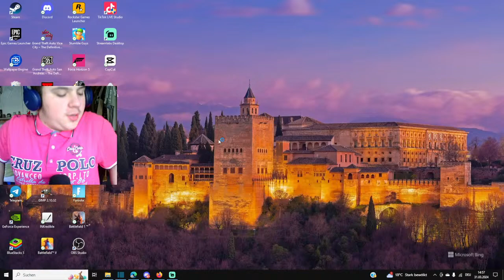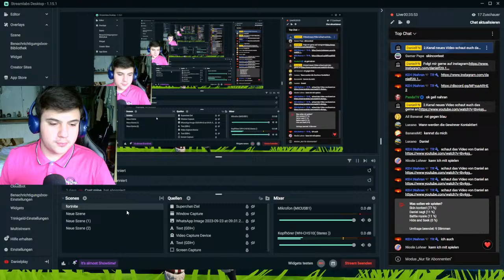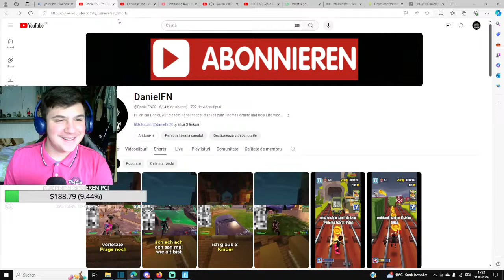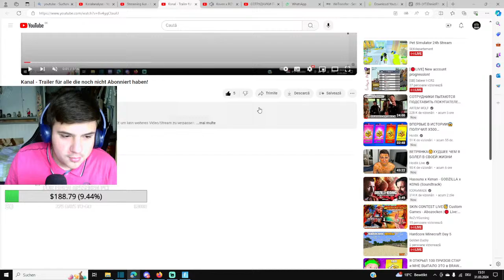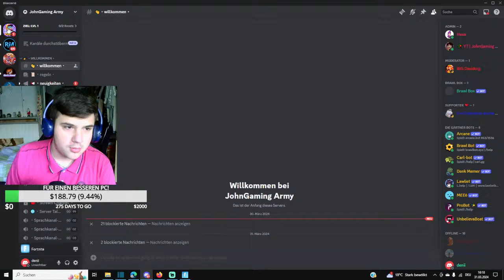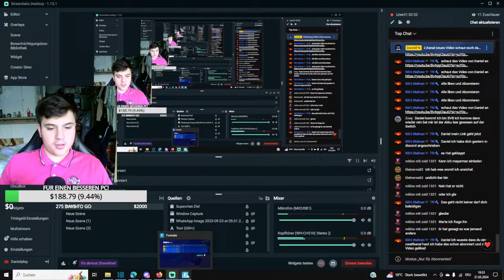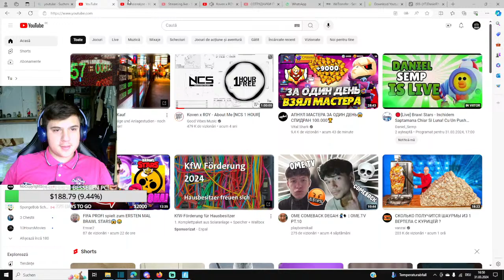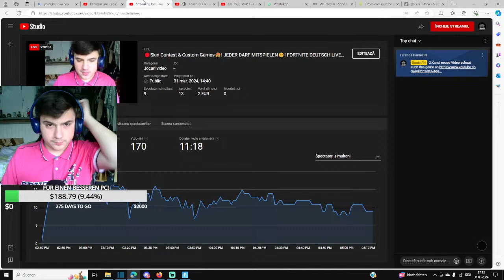🔴Skin Contest & Custom Games🤩! JEDER DARF MITSPIELEN😉! FORTNITE DEUTSCH LIVE😱! 1. Abo=1. Liegestütze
Top 10 Spender:
1
Knorrli 33
112,00 CHF
2
Luca
50,00€
3
26,00€
4
Amir
12,00€
5
Niklas
5,00€
6
Mika448
4,00€
7
jotrigs
2,00€
8
monkey_wolfi
2,00€
9
axolotelfan
1,00€

ABONIERT gerne kostenlos den Kanal aktiviert die GLOCKE um kein weiteres Video/Stream zu verpassen.

Über Mich:
Ich bin Daniel, 16 Jahre alt und Ich spiele gerne Fortnite und CSGO

Regeln für Mein Kanal⬇️⬇️⬇️
1: nicht beleidigen.
2:freundlichsein.
3:nicht spammen.
4:kein eigende Werbung machen. Zum Beispiel, auf TikTok oder YouTube sonst kommt direkt bann.
Das waren die regeln, bitte befolgen dann passiert nichts, Schönen Tag noch.